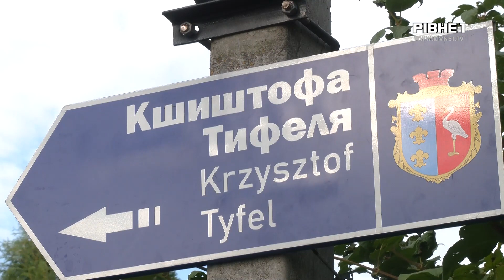На Рівненщині відновили польське кладовище: Приїхали гості із Польщі - НОВИНИ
На Рівненщині відновили польське кладовище. У селі Шпанів, неподалік Рівного зібралися українці та поляки, аби підняти прапори та освятити хрест на цвинтарі. Тут 103 роки тому відбулась українсько-польська битва проти більшовиків. Більше, далі у сюжеті.